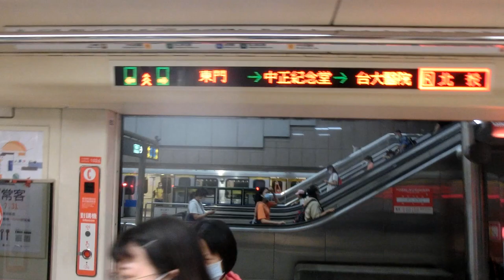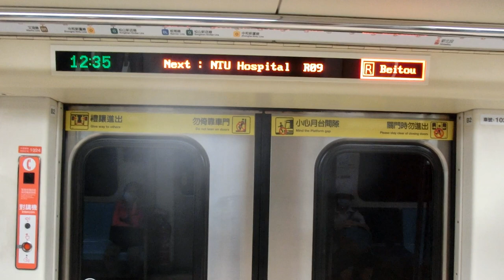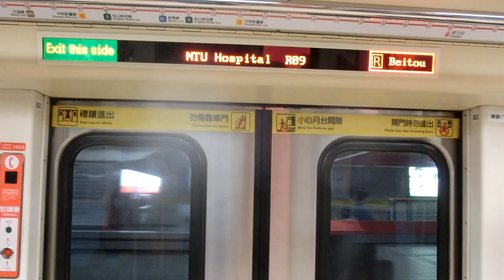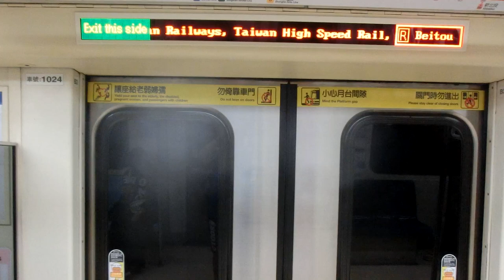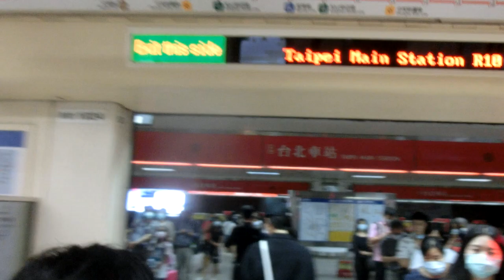|交通迷天地| [台北捷運] C301推進器改裝車 023/024 往R22北投 R08/G10中正紀念堂~R10/BL12台北車站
拍攝日期: 2020年7月30日
拍攝路線: R淡水信義線
車次: 133
車號: 023/024
車況: 待發
相機型號:CASIO EX-ZR1200

English Description
Taipei Metro C301 To R22 Beitou 023/024 R08/G10 C.K.S Memorial Hall~R10/BL12 Taipei Main Station
Record Date: 30/7/2020
Record Line: Red Line(Tamsui-Xinye Line)
Train Number: 133
Car Number: 023/024
Vehicle Condition: Pending status
Camera Model: CASIO EX-ZR1200